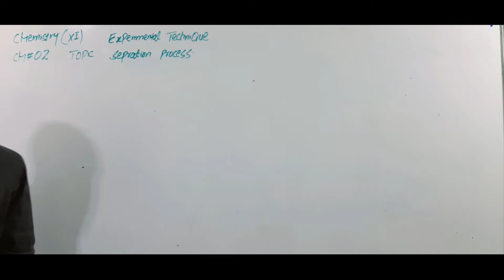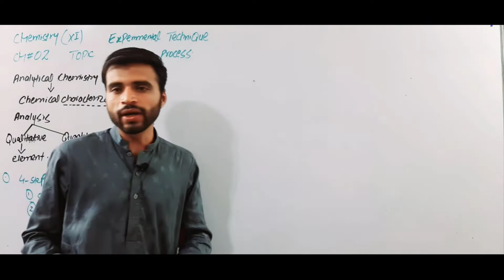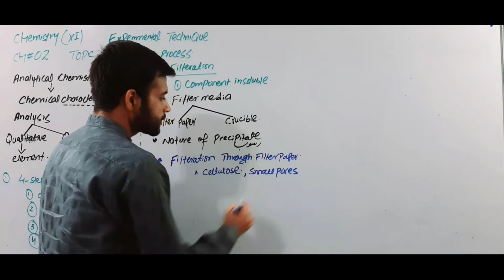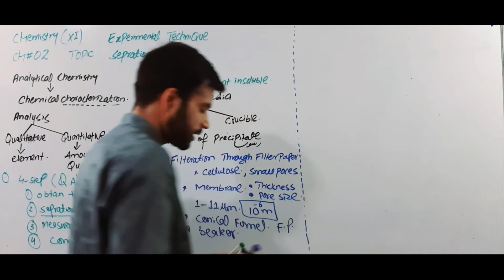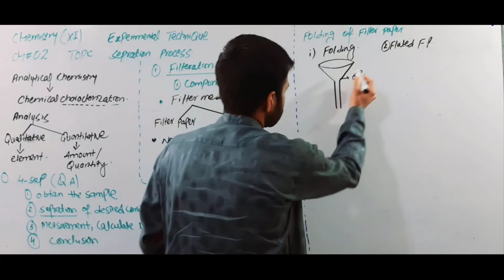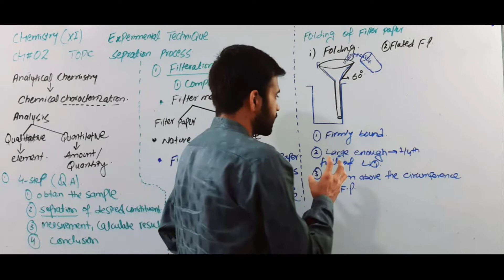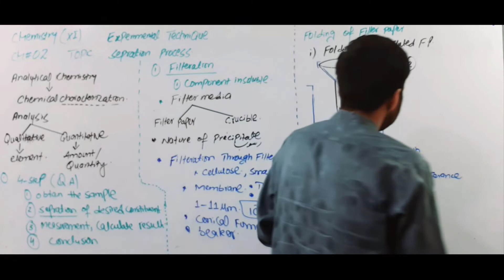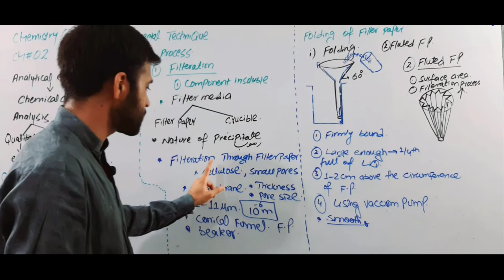Seperation Technique 17\6\2020 | Chemistry Ch.2 F.Sc Part I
Seperation Technique | Chemistry Ch.2 F.Sc Part I
Filtration
Short Questions

This lecture is delivered to F.Sc part 1 students by Professor A.Rehman  at the platform of Al Umar Group of Institutions
Best Qualified
Multimedia Classrooms